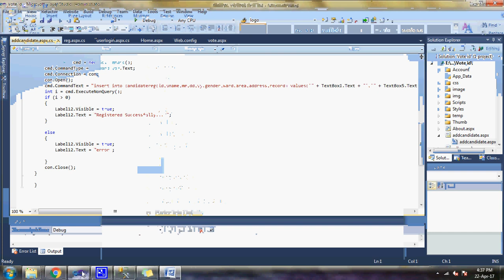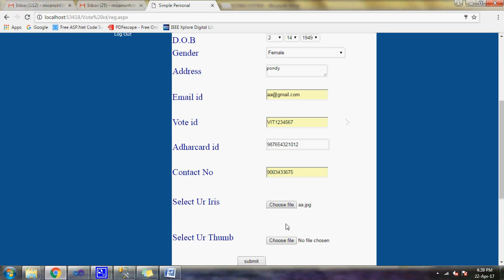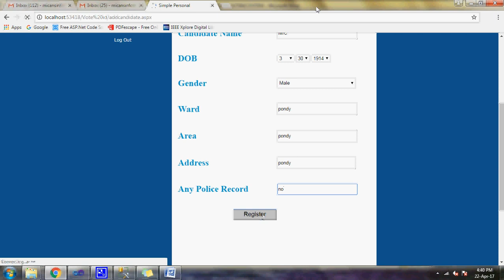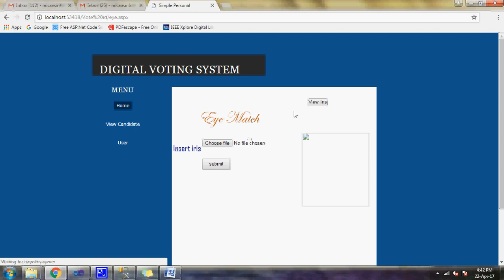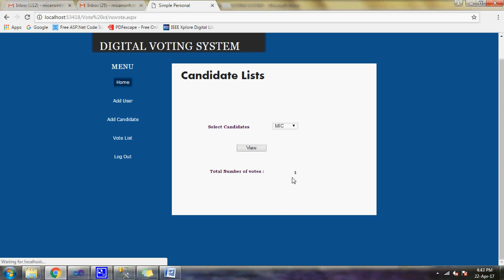DIGITAL VOTING SYSTEM USING THUMB VERIFICATION ASP.NET PROJECT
1. IEEE standard reference paper
2. PowerPoint presentation
3. Screenshots
4. Software
5. Source code
6. Videos
7. ReadMe document to guide.